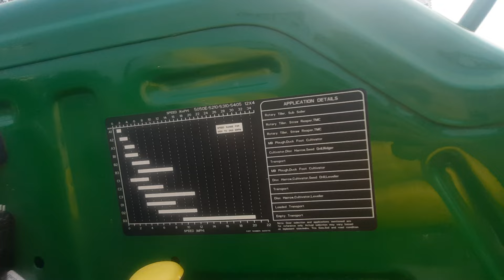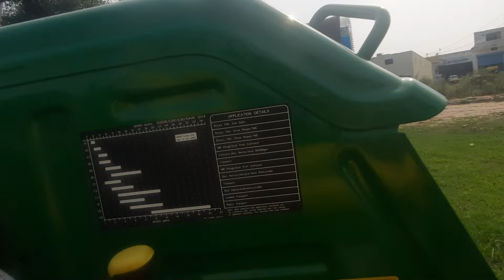JOHN DEERE 5405 MEI VARIANT KON KON SE ATE HAI || 5310 SE ALAG ISME KON KON SE FEATURES ATE HAIN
JOHN DEERE 5405 MEI VARIANT KON KON SE ATE HAI || 5310 SE ALAG ISME KON KON SE FEATURES ATE HAIN || YEI BATEN APKO KOI OR NAHI BTAYE GA